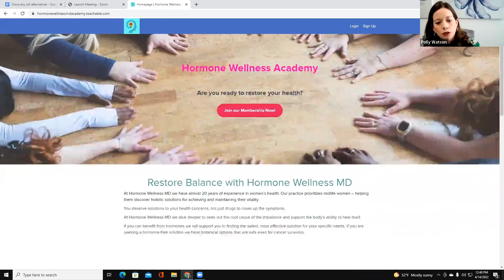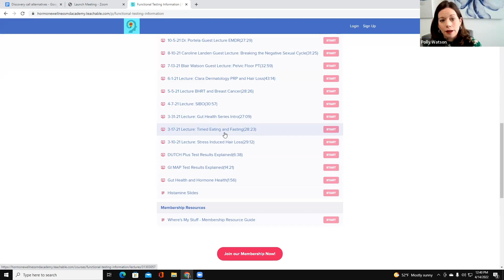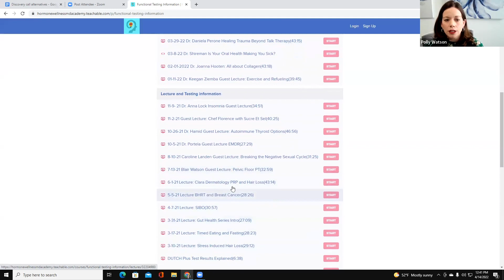Here's What Inspired Dr. Watson To Treat Menopause Differently!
Dr. Polly Watson 👩🏻‍⚕️ As a board-certified OBGYN 🌸 with additional training 🩺 in menopausal and s3xual medicine, Dr. Polly Watson brings a wealth of expertise to Hormone Wellness MD. With a passion for redefining women's health, Dr. Watson is committed to helping patients address hormonal imbalances and reclaim their vitality.

🌿 She believes in a holistic approach to wellness, focusing on the interconnectedness of mind, body, and spirit. Through personalized treatment plans and compassionate 💕 care, Dr. Watson empowers her patients to achieve optimal health and well-being.